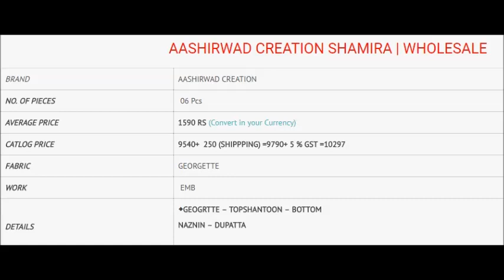AASHIRWAD CREATION SHAMIRA GEORGETTE EMBROIDERED WHOLESALE